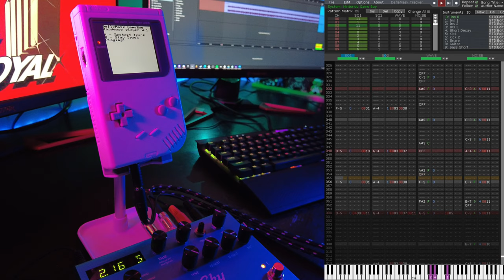Persona 5 - Beneath The Mask (Gameboy Version)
Created in Deflemask for Windows, exported to a .gb file and then played on a flash cart.

Gameboy DMG w/Rips V4 Screen, Line Out mod
Strymon BigSky